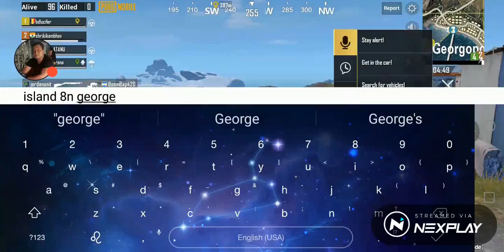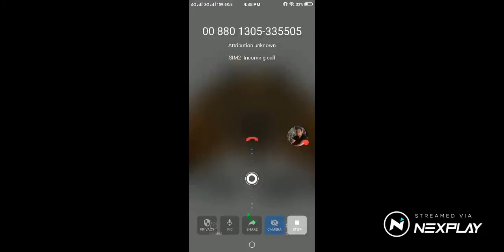Let's play: PUBG MOBILE